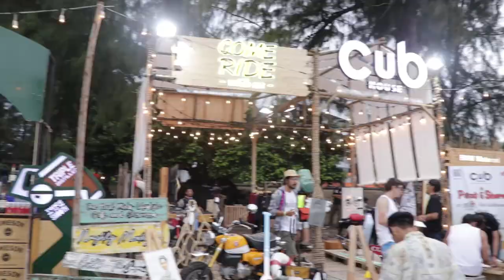ฝูง Monkey&C125 ตะลุยงาน Gypsy Beach Camp2